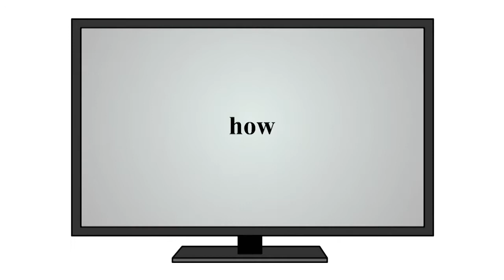NEWSIVITY Trailer Animation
Welcome to the world of Newsivity, powered by Guavo Media + supported by the Virgin Group.
Since November 2014.